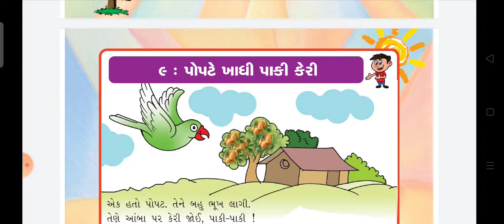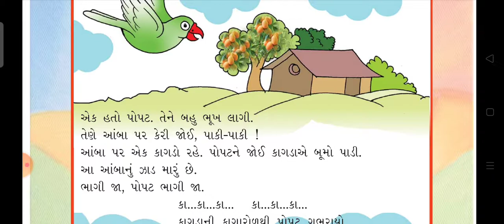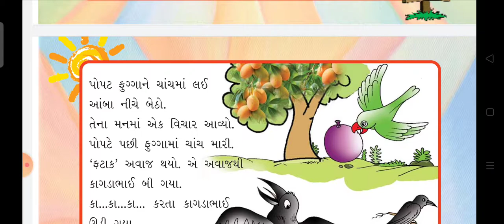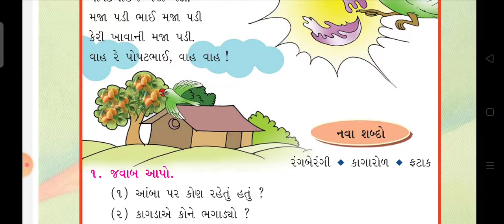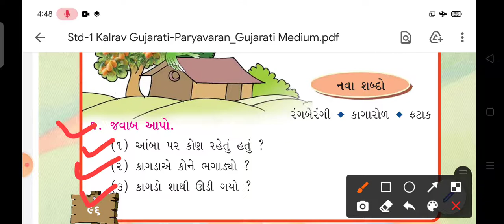lea-19//std-1//kalrav//popate khadhi paki Keri #19/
Taxshila shankul halvad
std-1
subject-Gujarati paryavaran
Topic-Popate khadhi paki Keri
lecturer-Meghana Patel